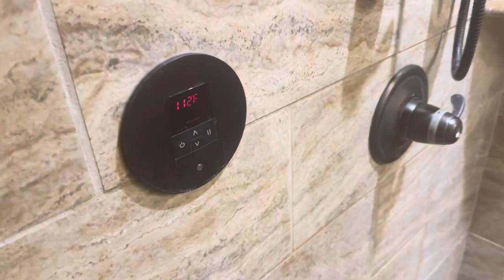2 DAYS UNTIL CHRISTMAS!